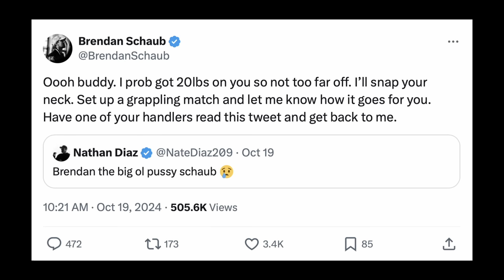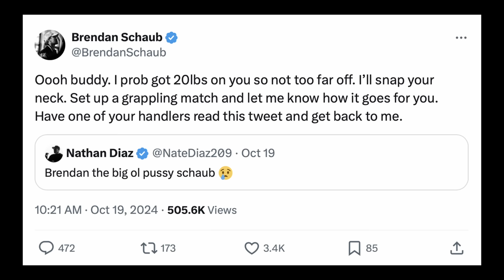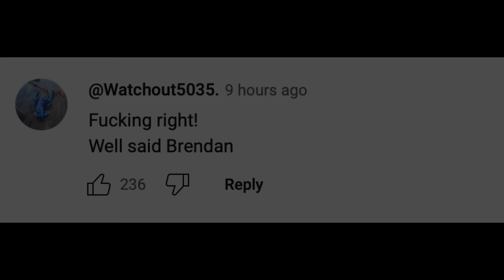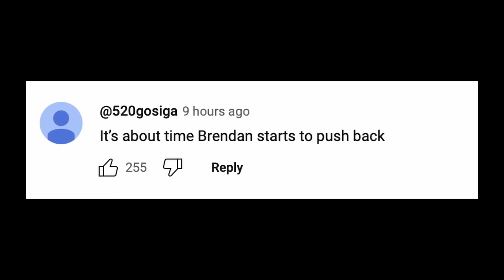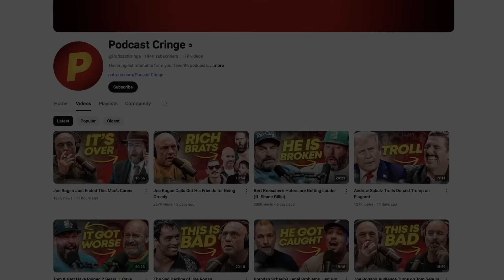Brendan Schaub Loses His Mind Over Nate Diaz Beef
Brendan Schaub responds to Nate Diaz's tweet on The Schaub Show, but takes it too far and gets too emotional.